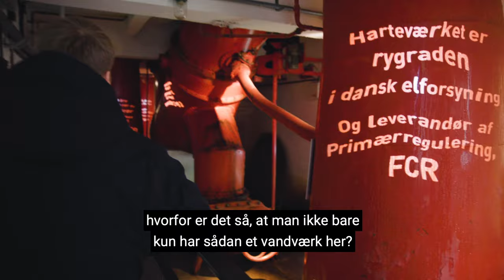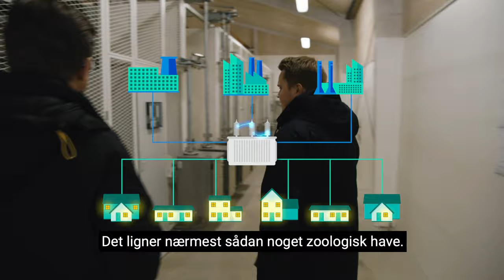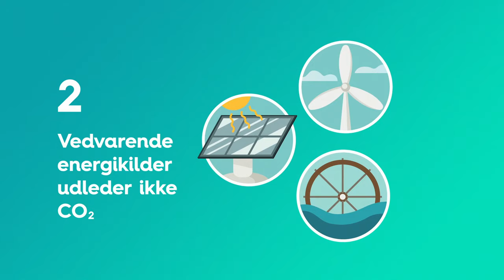EWII og Lasse Madsen udforsker grøn strøm 2021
Er grøn strøm egentlig det rene magi - eller er der en fornuftig forklaring på det? Og hvad har en blendet burger med pomfritter at gøre med grøn strøm?

Det kan du finde ud af, hvis du følger med når komikeren Lasse Madsen og EWII, udforsker energiens verden.

Du kan se flere film, hvor Lasse udforsker energien sammen med EWII her:

Få vores nyhedsbrev med inspiration, tips og konkurrencer i din indbakke